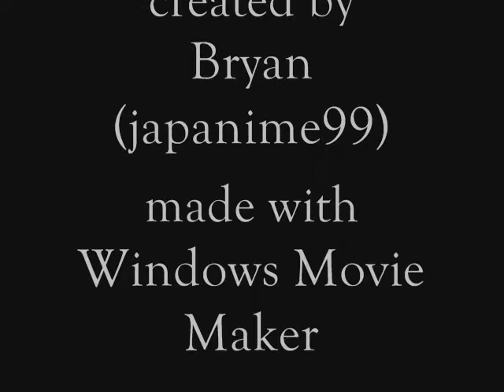Cadillacs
slide show of Cadillacs. Enjoy!!!